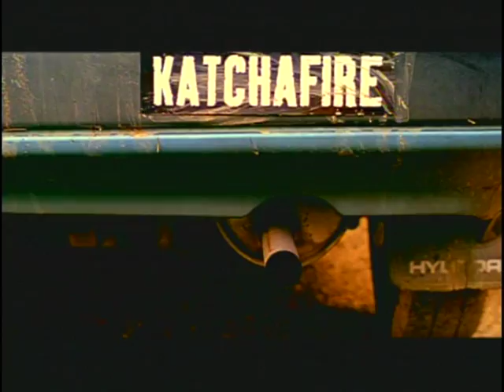Katchafire: Colour Me Life Video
Katchafire: Colour Me Life